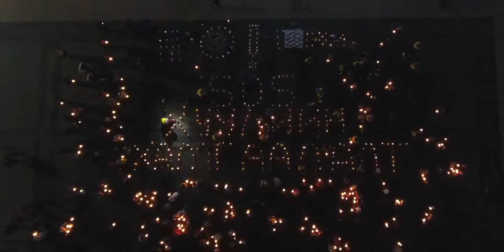ТӨР ҮҮРГЭЭ МЭД, БИЕЛҮҮЛ кампанит ажлын нээлт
2016 оны12-р сарын 7-нд Улаанбаатар хотын төв талбай дээр нээлтээ хийсэн Монголын Эмнести Интернэшнлийн ТӨР ҮҮРГЭЭ МЭД, БИЕЛҮҮЛ кампанит ажлын бичлэг.